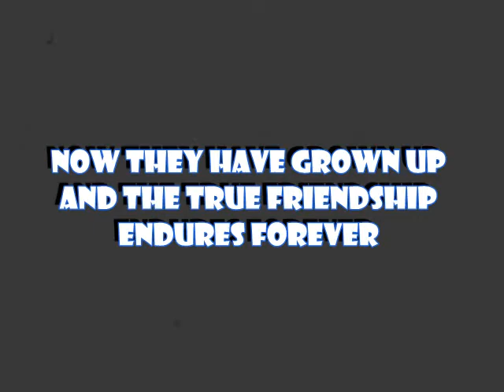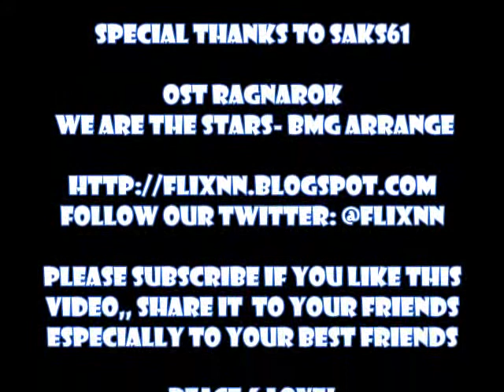Cat and Deer - "Best Friends" Amazing Lesson Inspired by Nature .avi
(Harrisburg, South Dakota) A little cat make friends with a young deer since they were young until both of become adult and the friendship still endures just like going to last forever

A Beautiful example that Nature can also teach us about a value of Friendship  Regardless of different species